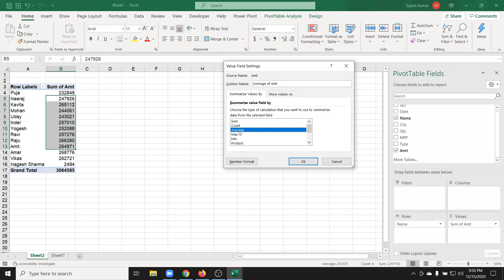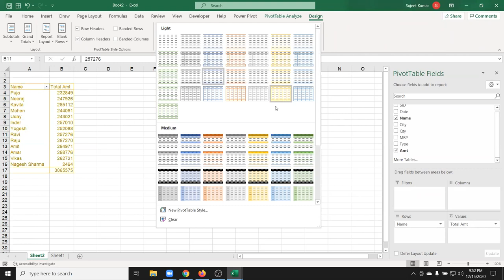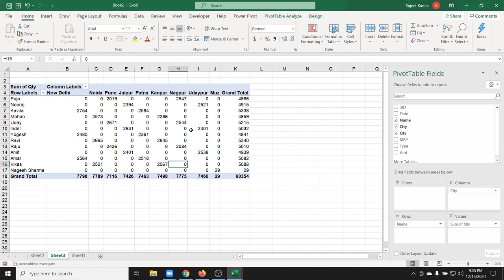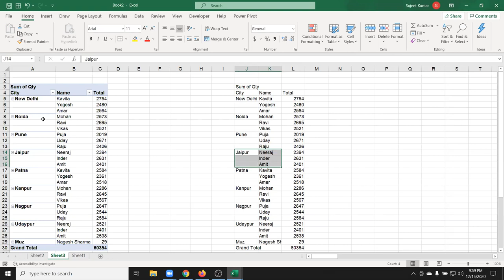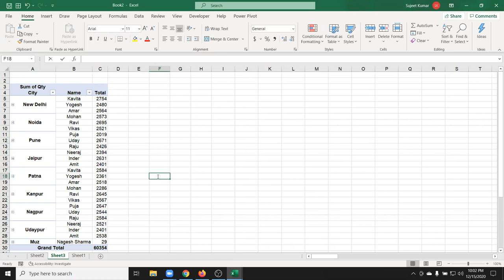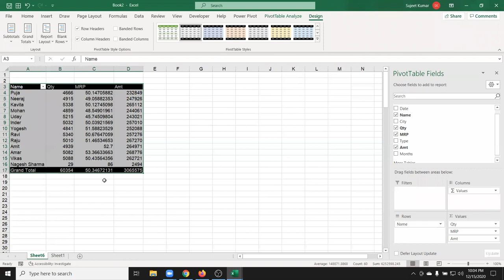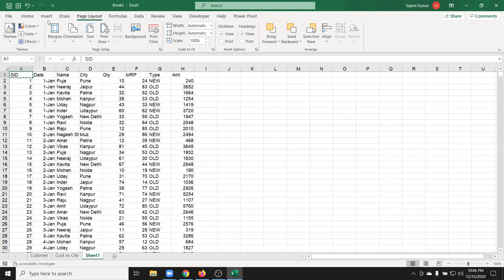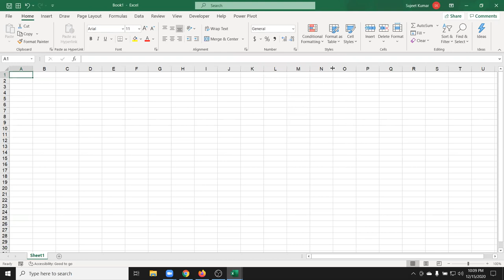Start Learning Pivot Table if you want to make report in Excel